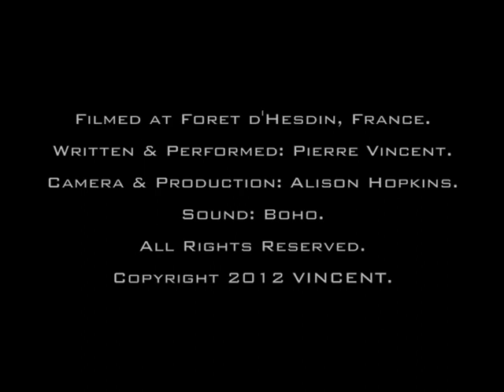THE SILENCE by PIERRE VINCENT - firstfridayfolk2012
Taken from the forthcoming debut solo album "ANCIENT LIGHTS" ,
PIERRE VINCENT performs a live version deep in the heart of Hesdin forest especially for the First Friday Folk and Roots song competition 2012.